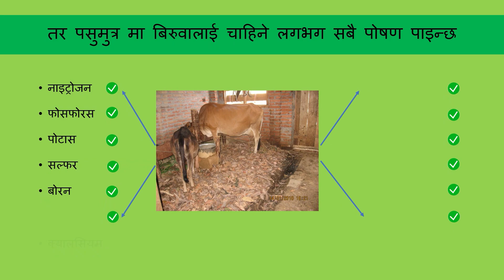Using cow urine in organic farming for higher production: Sustainable, cheap and ecofriendly method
This is a demonstration video on the method and practice of using urine (animal and human) in organic farming.